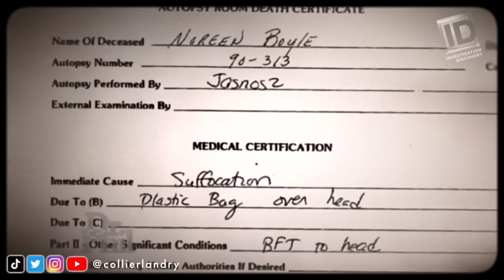Bye Leticia! Why Mental Health wasn't a factor in Letecia Stauch's murder conviction.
, and get on your way to being your best self!

Letecia Stauch, a stepmother from Colorado, was found guilty on May 8th, 2023, of murdering her 11-year-old stepson, Gannon Stauch, in January 2020. She was convicted of first-degree murder, murder of a child under 12, tampering with a deceased human body, and tampering with physical evidence. Prosecutors alleged that Stauch killed Gannon because she was resentful about being used as a babysitter, as evidenced by her search history. She stabbed Gannon 18 times, beat him across the head four times, and shot him in the jaw, according to prosecutors, before dumping his body under a bridge in Florida. Stauch, who worked as a special needs elementary school teacher, had claimed that her behavior was the result of mental illness or childhood sexual abuse. Prosecutors argued that she acted with intent and was mentally competent when she killed Gannon. The jury agreed with the prosecutors and found Stauch guilty on all charges. In an emotional sentencing statement,  Judge Gregory Werner sentenced her to life in prison without the possibility of parole for the murder of Gannon Stauch.

Prayers to the Stauch family as they deal with the aftermath of this terrible tragedy.

Live Schedule (Check Twitter feed for updates!)
Instagram: Tuesday  2 pm ET / 11 am PT
YouTube: Thursday 7pm ET / 4pm PT